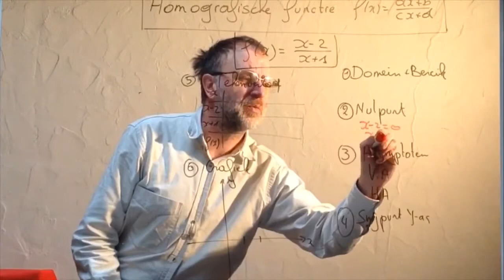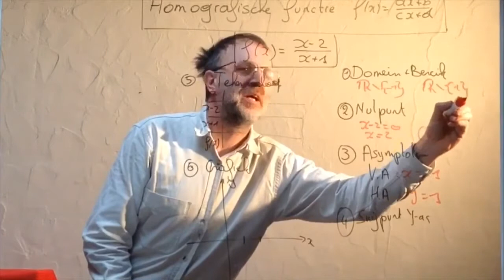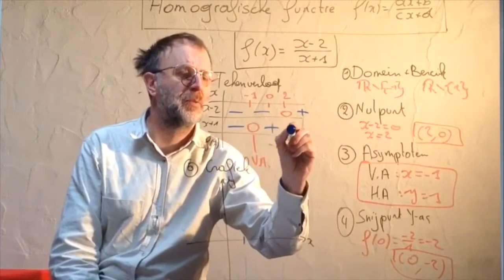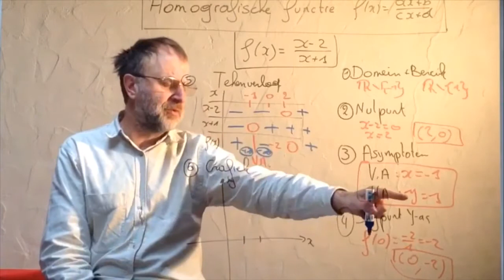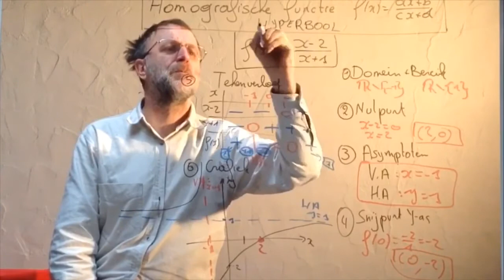49 Homographic Function ( Hyperbolic )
Homographic Function